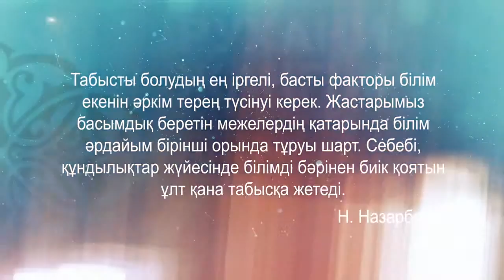Рухани жаңғыру, Культ знаний